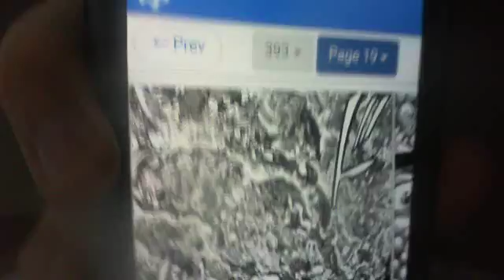Toriko Chapter 393 Live Reaction/Review The Last Full Course?!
Sorry this is up late, thoughts on the chapter?